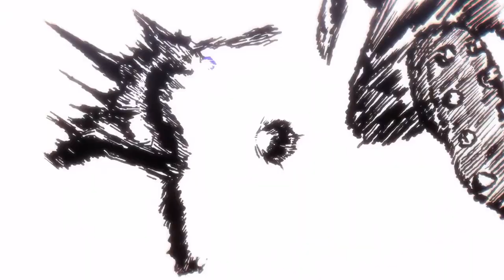Blue Lock Isagi Direct Shot Vs Team V「 EDIT/AMV」Ultra Instinct OST